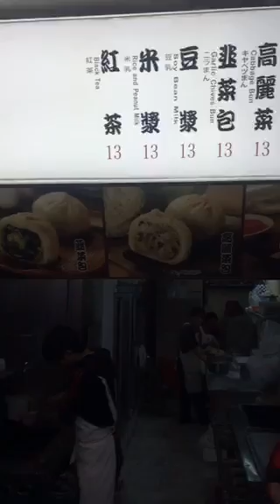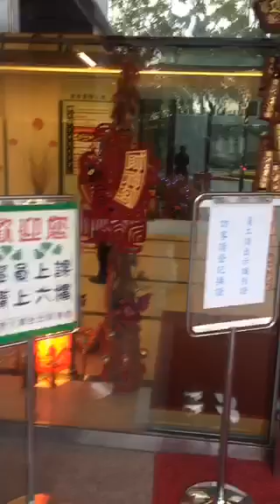💥Far East Adventure Travel💥Afternoon Food Porn🍤🍜 Taipei, Taiwan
Recorded on 01/26/2016 09:12 AM UTC by FarEastAdvTravl
Live viewers: 12
Heart count: 121